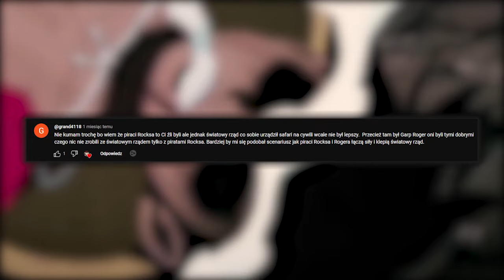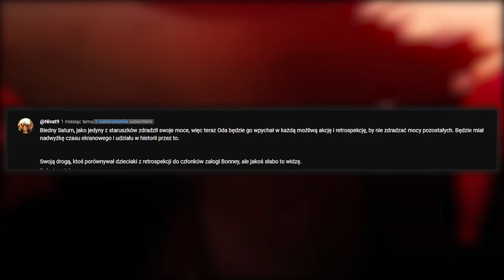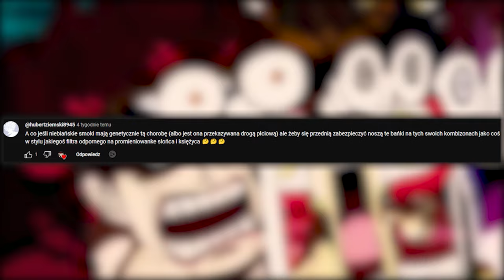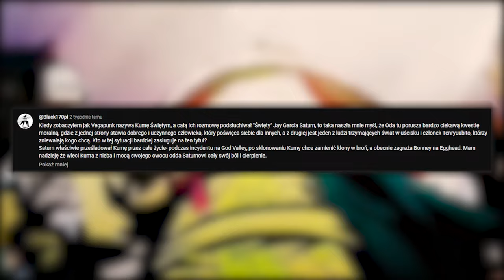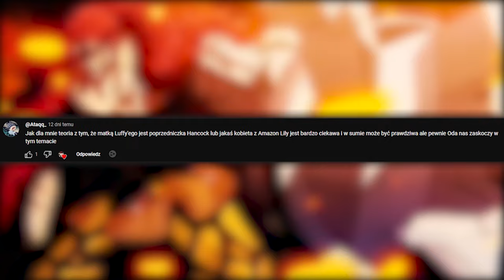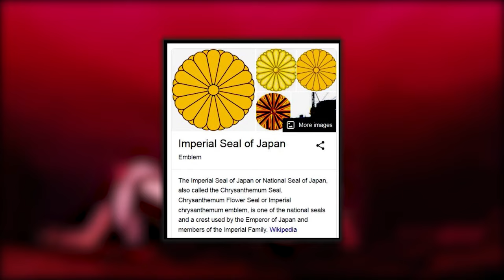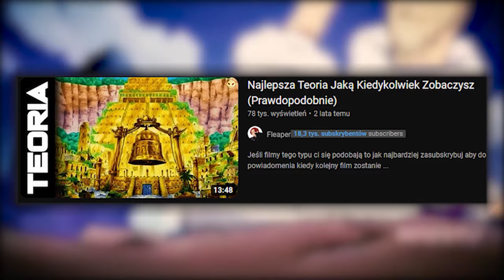WIĘCEJ O KUMIE (SPIN OFF #13)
SPIN OFF obejmuje rozdziały 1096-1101

SCENARIUSZ: KAPELUSZNIK & DESTHER
MONTAŻ: KAPELUSZNIK
NARRACJA: KAPELUSZNIK
TWÓRCA MINIATURKI: KAPELUSZNIK

SPIS:

0:00 - 0:19 WSTĘP
0:19 - 4:20 WASZE KOMENTARZE:  1. DLACZEGO ROCKSI? 2. CZY GARP JEST GŁUPI? 3.SATURN MA PECHA 4.CELESTIALE I GENETYKA 5. KUMA ŚWIĘTYM 6. MATKA LUFFY'EGO
4:20 - 6:37 BLOK ZAGADNIEŃ 1: JAKI OJCIEC TAKA CÓRKA 2. LUFFY SILNIEJSZY 3. ZORO MA PYTANIA 4. KOLORYSTYKA MIHAWKA
6:37 - 9:13 BLOK ZAGADNIEŃ 2: 1.NADZIEJA 2. LEWE OKO 3. ABDULLAH 4. CO ZROBILI BUKKANIERZY?
9:13 - 11:27 BLOK ZAGADNIEŃ 3: 1. LUFFY NIE CHE WŁADZY 2. LICZBA 29 3. NIEDŹWIEDŹ = BÓG 4. TANIEC SUN GODA
11:27 - 11:58 BLOK ZAGADNIEŃ 4: 1.KUMA, SHANKS, MIHAWK, A LUFFY